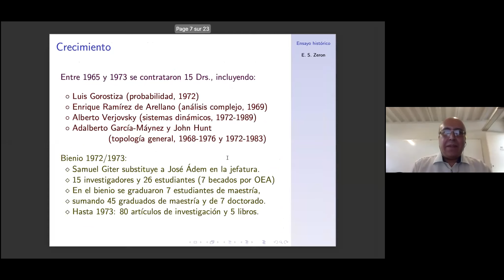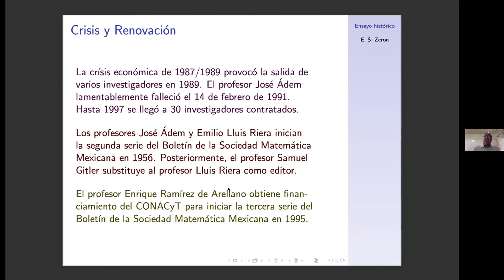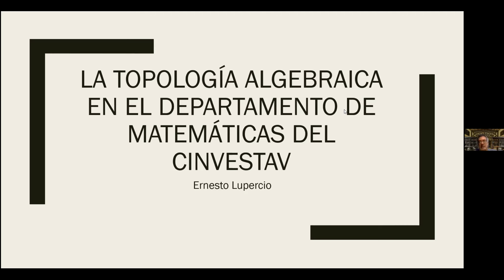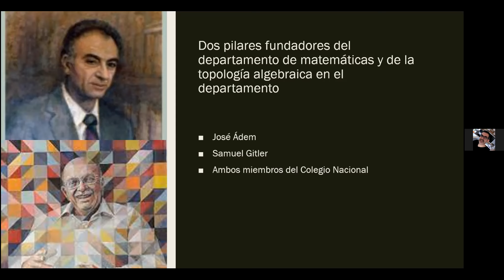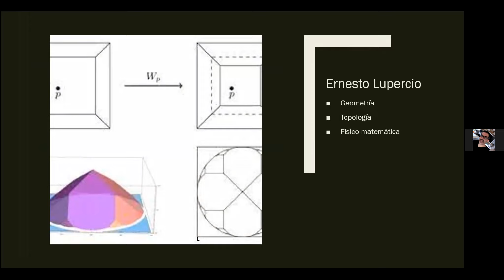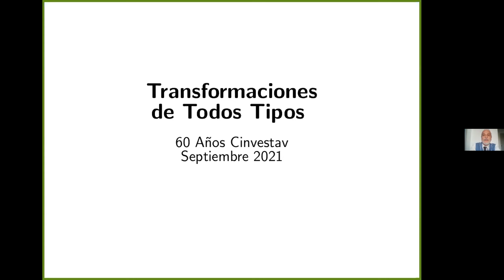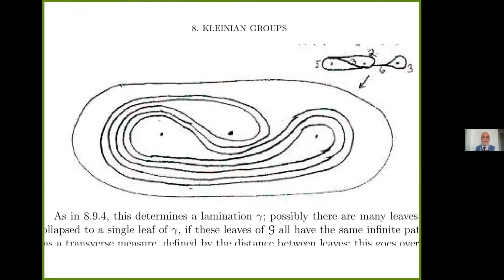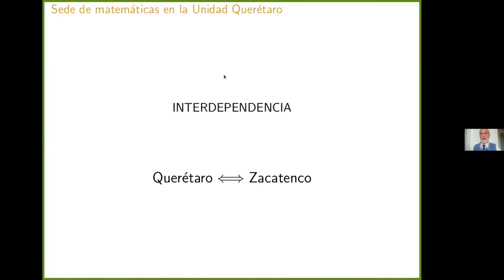Historia Topologia Probabilidad Transformaciones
Historia, topología, probabilidad, transformaciones:

Dr. Eduardo S. Zeron (Profesor, Departamento de Matemáticas, CINVESTAV)
Ensayo histórico y anecdotario del Departamento de Matemáticas.
Dr. Ernesto Lupercio (Profesor, Departamento de Matemáticas, CINVESTAV)
La Topología en el Departamento de Matemáticas del Cinvestav.
Dr. Luis G. Gorostiza (Profesor Emérito)
Sistemas aleatorios de partículas.
Dr. Michael Porter (Profesor, Departamento de Matemáticas, CINVESTAV)
Transformaciones de todos tipos.